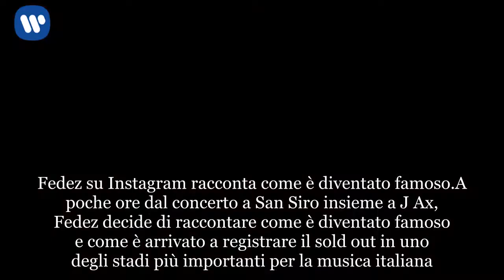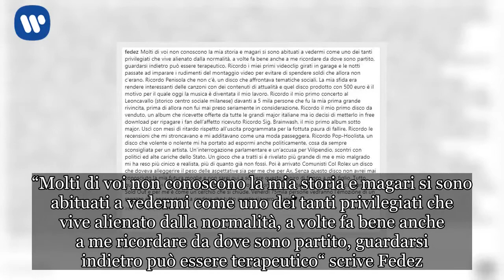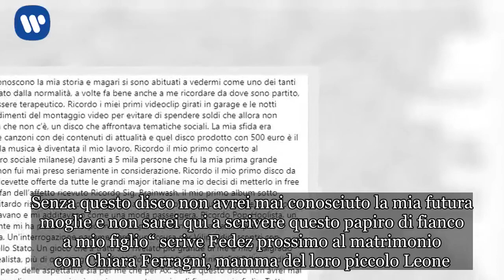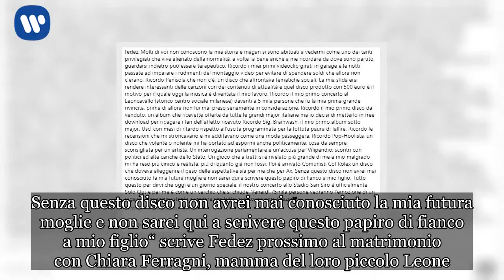Fedez su Instagram racconta la sua storia: così è diventato famoso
Fedez su Instagram racconta come è diventato famoso
A poche ore dal concerto a San Siro insieme a J Ax, Fedez decide di raccontare come è diventato famoso e come è arrivato a registrare il sold out in uno degli stadi più importanti per la musica italiana. Ben 75mila fan si sono aggiudicati il biglietto per un concerto che sarà unico. Fedez sul suo profilo Instagram ripercorre le tappe musicali che lo hanno portato a conoscere anche la sua futura moglie Chiara Ferragni. “Molti di voi non conoscono la mia storia e magari si sono abituati a vedermi come uno dei tanti privilegiati che vive alienato dalla normalità, a volte fa bene anche a me ricordare da dove sono partito, guardarsi indietro può essere terapeutico“ scrive Fedez. “Ricordo i miei primi videoclip girati in garage e le notti passate ad imparare i rudimenti del montaggio video per evitare di spendere soldi che allora non c’erano. Ricordo Penisola che non c’è, un disco che affrontava tematiche sociali. La mia sfida era rendere interessanti delle canzoni con dei contenuti di attualità e quel disco prodotto con 500 euro è il motivo per il quale oggi la musica è diventata il mio lavoro. Ricordo il mio primo concerto al Leoncavallo (storico centro sociale milanese) davanti a 5 mila persone che fu la mia prima grande rivincita, prima di allora non fui mai preso seriamente in considerazione” ricorda ancora Fedez.

Fedez: ecco come ha conosciuto la sua futura moglie Chiara Ferragni
In un lunghissimo post su Instagram, Fedez ricorda tutti i suoi passi fatti nella musica, fino ad arrivare all’incontro che ha cambiato la sua vita. “Poi è arrivato Comunisti Col Rolex un disco che doveva alleggerire il peso delle aspettative sia per me che per Ax. Senza questo disco non avrei mai conosciuto la mia futura moglie e non sarei qui a scrivere questo papiro di fianco a mio figlio“ scrive Fedez prossimo al matrimonio con Chiara Ferragni, mamma del loro piccolo Leone.
Fedez: tutto pronto per San Siro
Manca davvero poco al concerto a San Siro e Fedez scrive: “Oggi è un giorno speciale, il nostro concerto allo Stadio San Siro è ufficialmente Sold Out e per me è come un cerchio che si chiude. Venerdì 75mila persone vedranno l’emozione di un ragazzo che ancora stenta a credere che tutto questo sia vero. Grazie”.